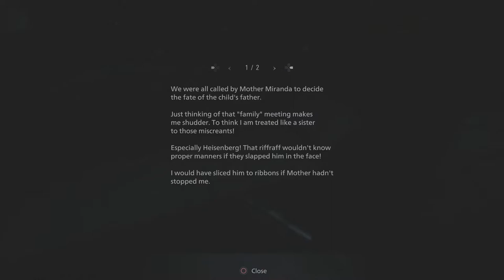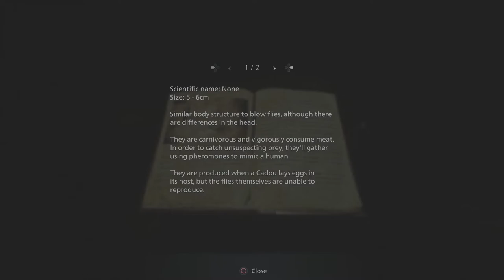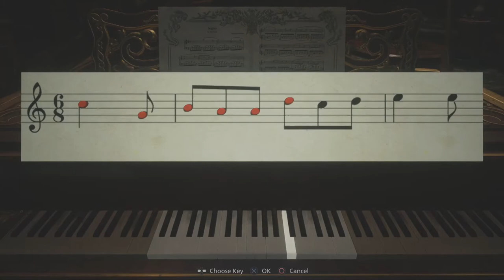RESIDENT EVIL VILLAGE | Gameplay Walkthrough | PART 4 | PS4 Pro Gameplay - Resident Evil 8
Experience survival horror like never before The next generation of survival horror rises in the form of Resident Evil Village. The eighth major entry in the Resident Evil series. With ultra-realistic graphics powered by the RE Engine, fight for survival as danger lurks around every corner.

Resident Evil Village continues the story of Ethan Winters, first set in motion in Resident Evil™ 7 biohazard. The latest entry combines pulse-pounding action with signature survival horror gameplay, synonymous with the Resident Evil series.

Im still waiting for the PS5 and Xbox Series X consoles to come back into stock!
I have to admit this game looks and plays fantastic on the PS4 Pro!

If any future videos look a bit fuzzy and crap, you can thank You Tube for compressing the shit out of them!
They look great when i record and edit them...